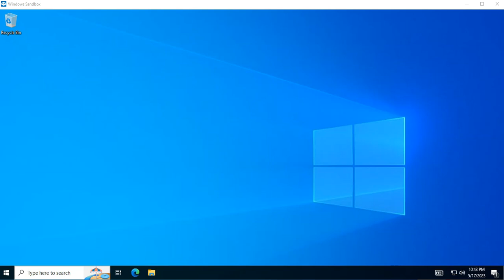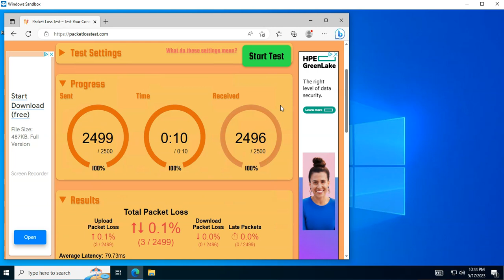How to do Packet Loss Testing if you are having connection issues